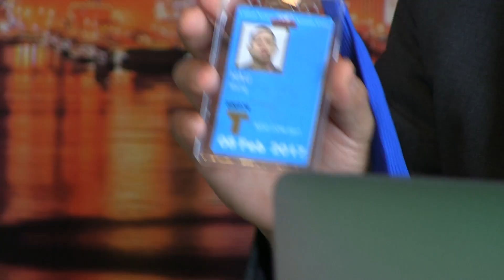ZO TV INTERNATIONAL, UZO USA Pan in UN ah Consultative Status kih nga na thu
ZO ten UNITED NATION ki pawl na ah member khat in ei kih ciamte ta aa, Zo ih hi na zong ei kih ciam te ta hi .UN te tawh khut hi tu in na kih sem thei ta ding hi hi.